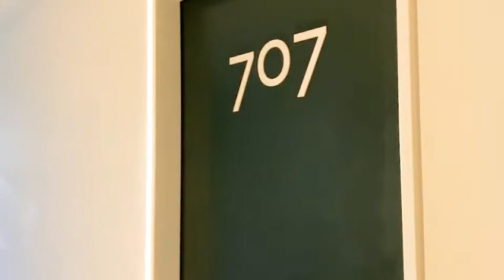Fully Furnished New York Style "Midtown" Apartment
707/11 ROSE LANE, MELBOURNE VIC 3000

This is your opportunity to live in a fantastic 2 bedroom New York Style apartment!!

Occupying an ultra-convenient position between Little Bourke Street & the corner of Spencer Street, emerges a quiet and tranquil “Rose Lane”

This smart two-bedroom apartment has been designed for low maintenance city living. Offering a generous open plan layout with modern interiors, it presents an outstanding opportunity for astute investors or first home buyers.

This apartment features:
–Extra large Euro Laundry,
-Reverse cycle heating and cooling air-conditioner.
-Sparkling stylish kitchenette resplendent with stone surfaces
-Electrical cook-top & sparkling Stainless steel range hood
-Electric oven and integrated dishwasher
-Floor to ceiling windows
-LED down lights
-Two comfortable bedrooms benefit from built-in robes
-The floor is covered by & Shining timber floor boards
-Building facilities include security entrance, internal lifts and intercom to complete
-Free Tram Zone & Southern Cross Station at your door

This high rise apartment in the heart of Melbourne’s CBD is fenced off by The Southern Cross Station, Etihad Stadium, the best of entertainment and sporting venues, boutique shopping, award-winning restaurants, cafes and all four modes of public transport.

Other features include the stylish resort type recreational facilities including gym, heated indoor pool, sauna, function room, Rock climbing and one of Melbourne’s most spacious outdoor BBQ terrace area on Level 6.

Please contact Bella 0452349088 to book an inspection or go for more information.